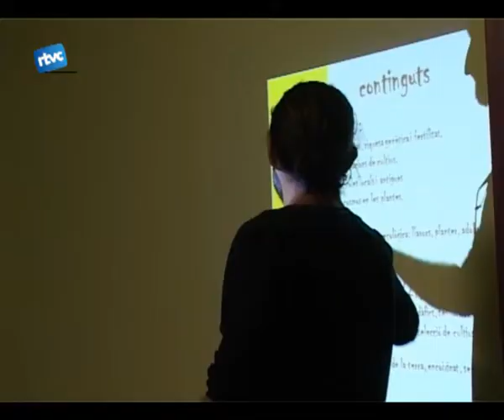Temporada 2010-2011 dels horts vitals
El divendres es feia la sessió informativa a les Moreres per tal de presentar el projecte d'Horts Vitals d'aquest any. En aquest acte s'exposaven els cursos i les diverses pràctiques que es portarien a terme durant l'any.